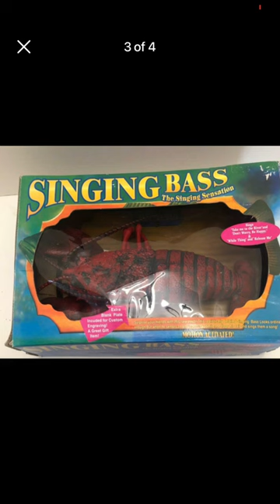Jiada singing ￼ lobster